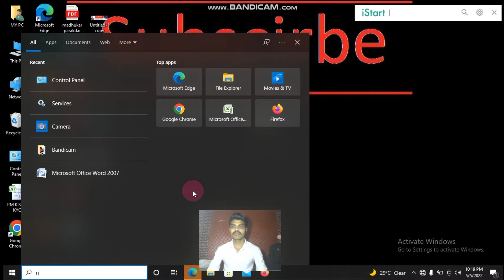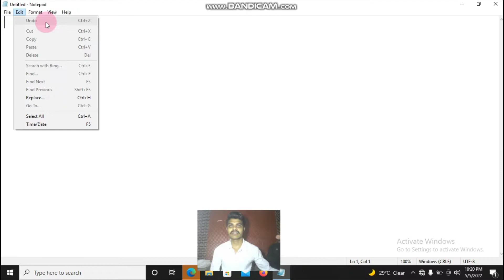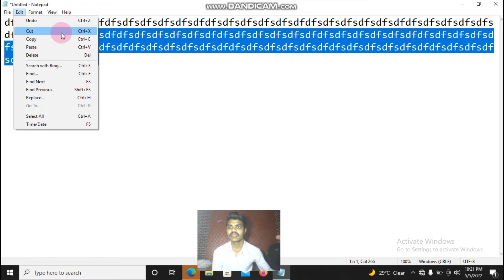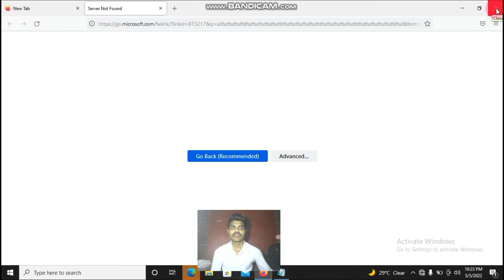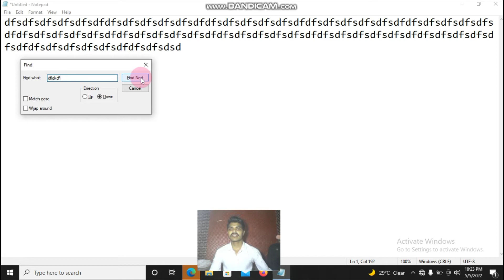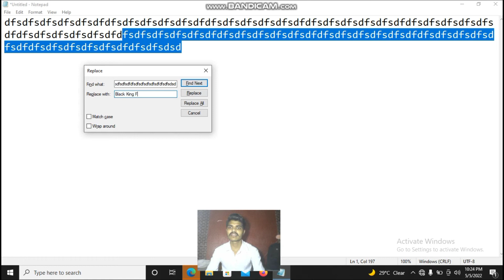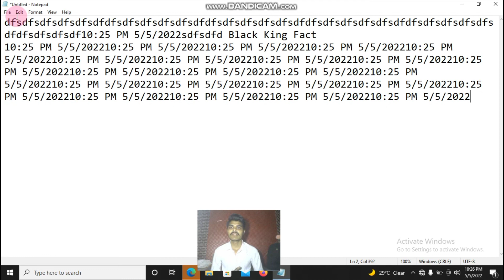What are used edit Menu in Notepad | Notepad में एडिट मेनू का प्रयोग क्या है?